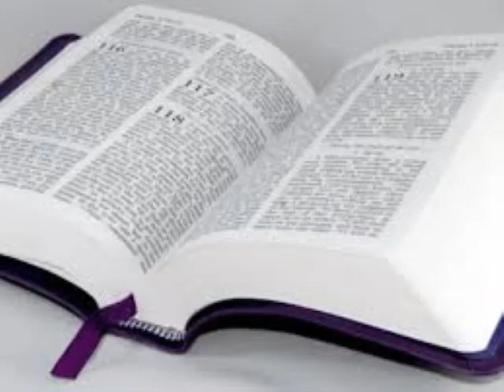Seri etid sou liv pwofèt Neyemi an.#7